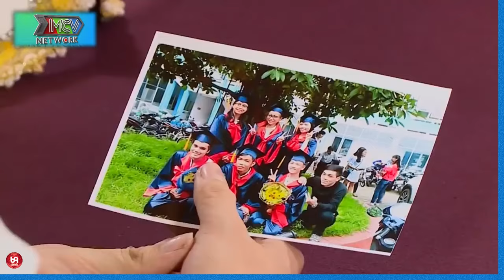Nàng đang mộng mơ.. giữ yên lạng chút nha !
HAT_205
69 Cách Yêu là trang cập nhật những chương trình hẹn hò, ghép đôi, mai mối hot nhất hiện nay BẠN MUỐN HẸN HÒ, HẸN ĂN TRƯA, VỢ CHỒNG SON, YÊU LÀ CƯỚI, MAI MỐI CÙNG NGƯỜI LẠ